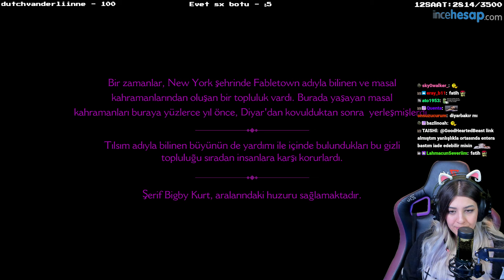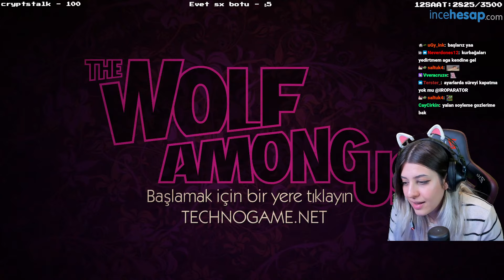BÜYÜK KÖTÜ KURT | WOLF AMONG US 1. BÖLÜM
Wolf Among Us'ı daha önce hiç oynamamıştım. Yakında 2. oyununun çıkacağını öğrenince hemen başladık. İyi seyirler

Ana Kanalım:  @ClumsyKitty